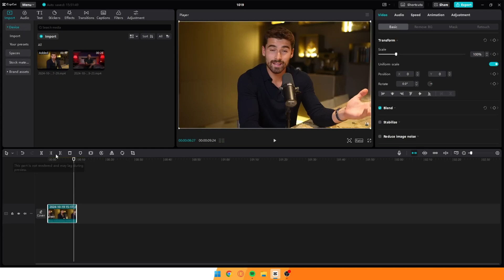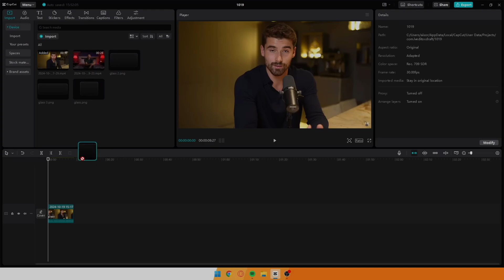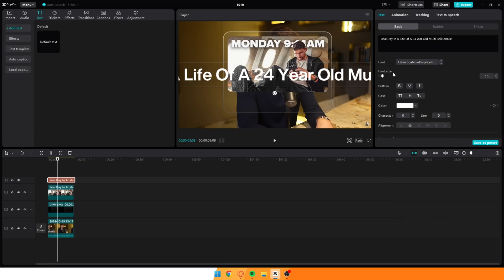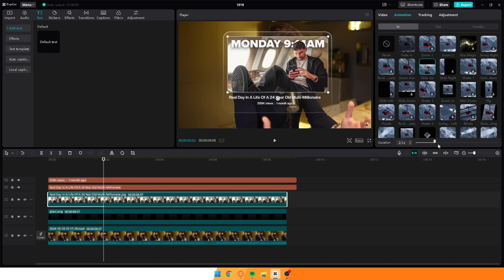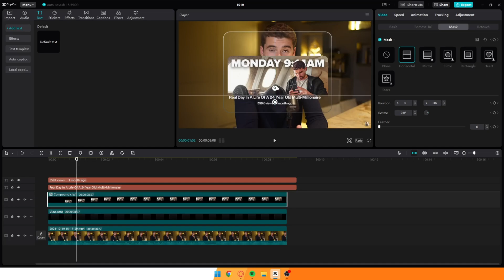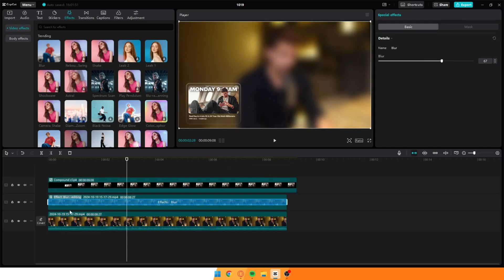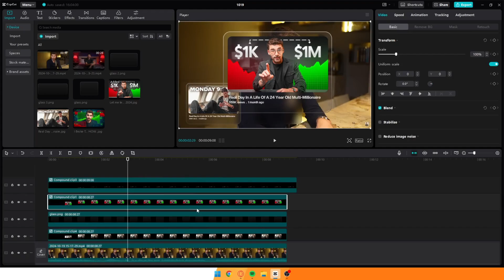Glass Effect In Capcut ( 5 minutes )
One of the best video converters to convert your video over 1000 output formats!!!

All music and sound effects use in this video are from artlist

Sign up for Artlist and receive 2 months free with an annual subscription

Get high quality templets , sound effect , motion grapics , music on  Motion Array

how to edit like iman gadzhi on capcut